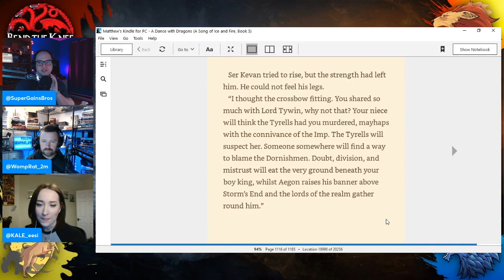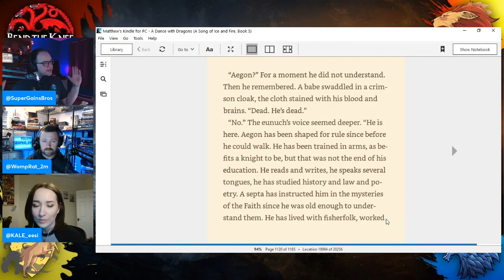How Kevan Lannister's death will shape Westeros - Winds of Winter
How will Kevan Lannister's death will impact Westeros, because it will be a much bigger deal than in the show! Kevan Lannister is a big time player in the books and the ripple effects of his death will be felt all throughout The Winds of Winter.

What will happen with House Lannister in George R.R. Martin's The Winds of Winter? Will Cersei blow up The Sept of Baelor, Will Jamie fight Lady Stoneheart, will Tyrion find Tasha!

This is an excerpt from our full Bend the Knee: A Song of Ice and Fire Podcast - for more full episodes be sure to check out the podcast on iTunes, Omny.Fm, Google Podcasts and more!

The Extended Edition - Ser Matt and Ser Ezra extend the chapter and make additional connections